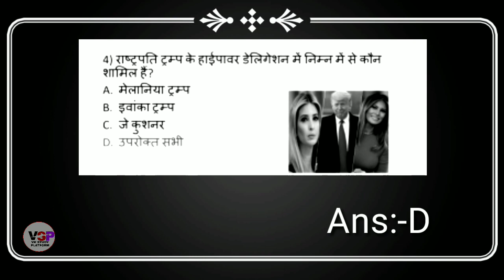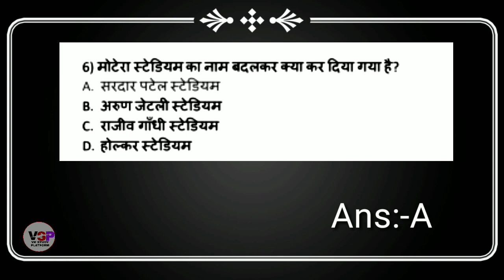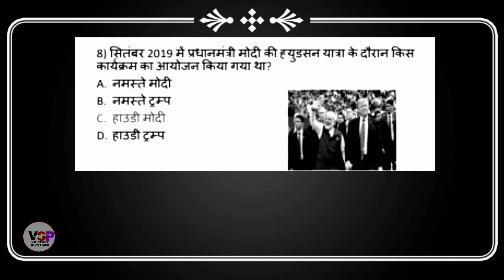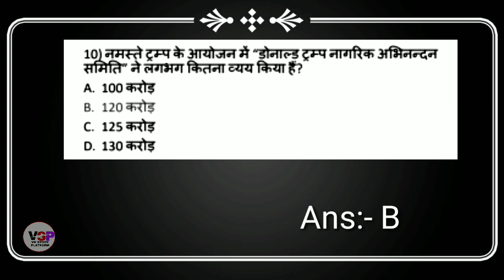Donald Trump India Visit 2020 | Most Important Questions You Should Know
All competitive Exams ( SSC,CHSL,DRDO,CLERK,CONSTABLE,POLICE,UPP,And Other Exam)

   BANTI VISHWAKARMA (B.Sc 2nd Year)
                         { GS+GK }

English time. Morning 07:00 AM daily by Vishal Sir

Math time. Evening 05:00 PM Daily by Vishal Sir

Searching in YouTube:-

ssc cgl classes for gk
ssc current affairs daily
ssc maths live classes
daily exam and questions peper related questions
gs classes daily
gk for all classes
indian economy related questions
indian economy class live
indian economy class by banti Allahabad state
general science class by Allahabad state
gs live in hindi
general knowledge classes live
general knowledge live classes in hindi
general knowledge all competitive exam
2020 current affairs